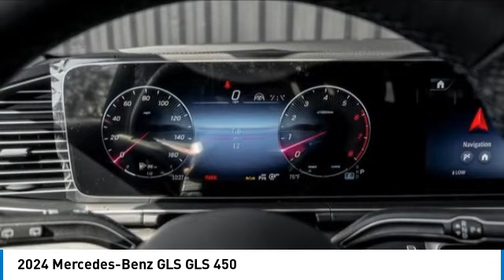2024 Mercedes-Benz GLS M242584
2024 Mercedes-Benz GLS GLS 450

Don't miss this 2024 Mercedes-Benz GLS. It's equipped with great features. You'll want to take this suv home. Make a great choice today.